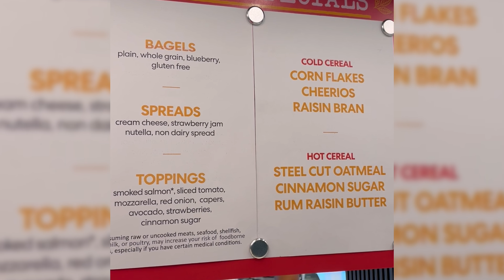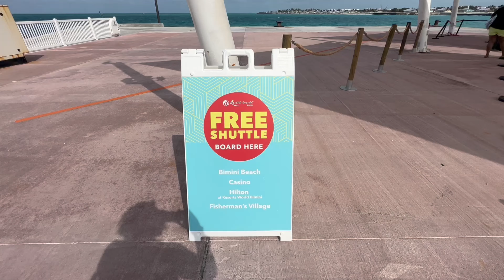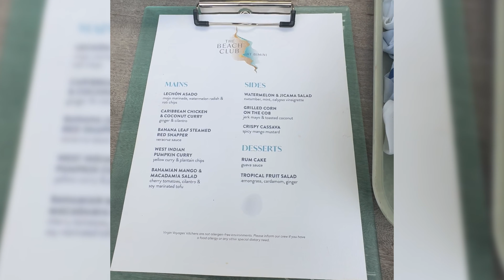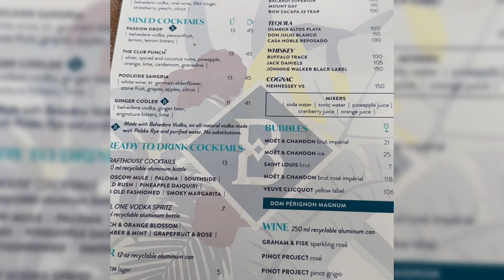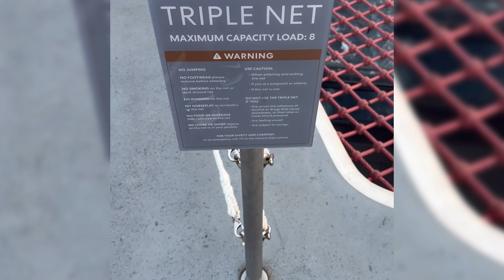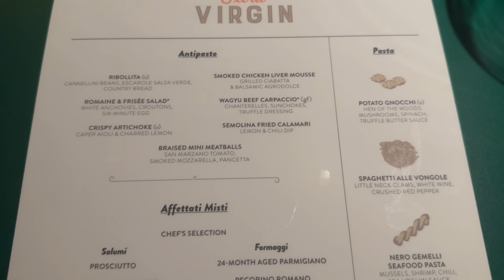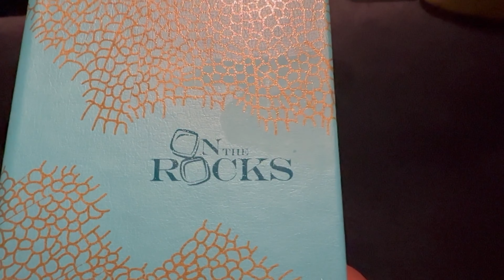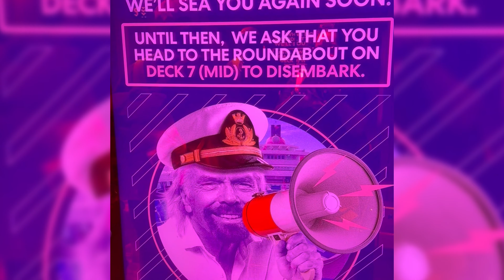Beach Club Fun! | Virgin Scarlet Lady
Hi! We're finally trying out Virgin Voyages first ship, the Scarlet Lady. Join us onboard the Scarlet Lady for our last days as we explore the rest of the ship and visit the Bimini Beach Club in Bimini.